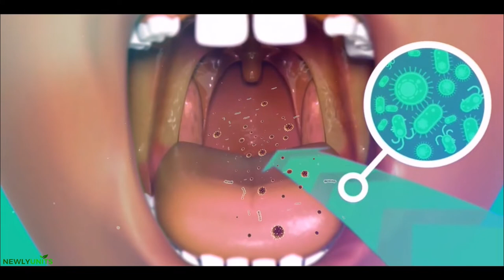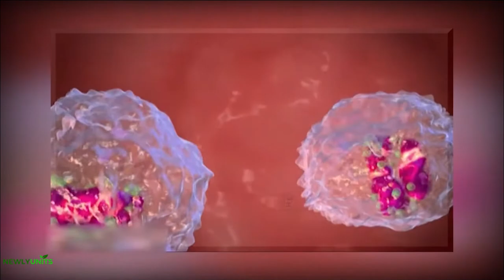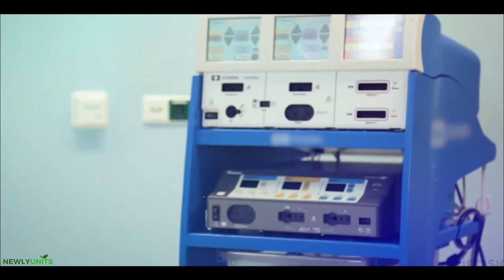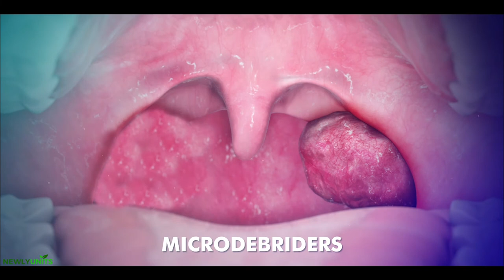සෙම්ගෙඩි 😨| How Tonsillectomy Procedure Is Performed? and Tonsils Removal Surgery in sinhala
ටොන්සිලෙක්ටෝමි යනු ටොන්සිල ඉවත් කිරීමේ සැත්කමකි. ටොන්සිල යනු ඔබේ උගුරේ පිටුපස ඇති ග්‍රන්ථි වේ. ඇඩිනොයිඩ් ග්‍රන්ථි සමඟ ටන්සිල් බොහෝ විට ඉවත් කරනු ලැබේ. අවසාන ශල්‍යකර්මය ඇඩිනොයිඩෙක්ටෝමි ලෙස හැඳින්වෙන අතර එය බොහෝ විට ළමුන් තුළ සිදු කෙරේ.

A tonsillectomy is a procedure where the tonsils are removed. The glands at the back of your throat are called tonsils. The adenoid glands and tonsils are frequently removed together. The latter procedure, known as an adenoidectomy, is typically performed on younger patients.